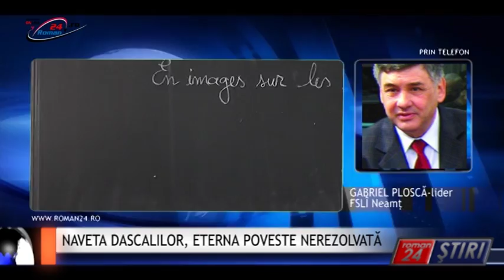NAVETA DASCALILOR ETERNA POVESTE NEREZOLVATĂ